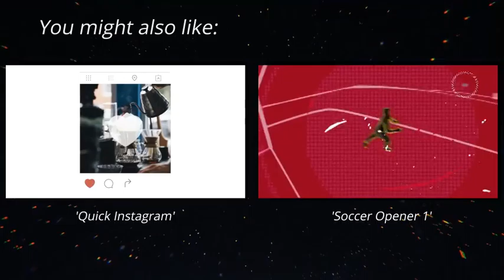Smoke Logo | After Effects Template | Logo Stings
0:12 Download 'Smoke Logo'
Recommended Section:
0:25 Download 'Quick Instagram'
0:25 Download 'Soccer Opener 1'
0:25 Music
0:33.200 Download 'Subscribe project'